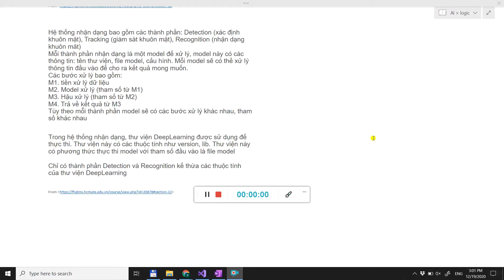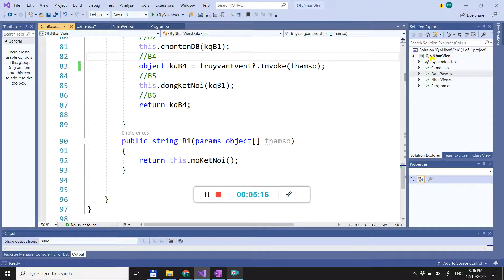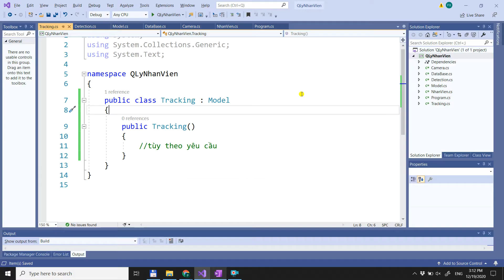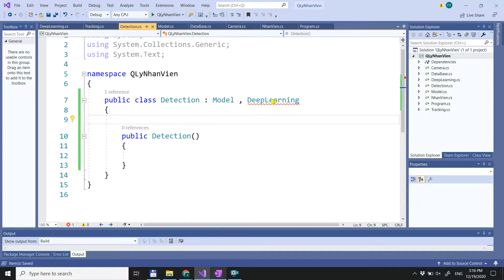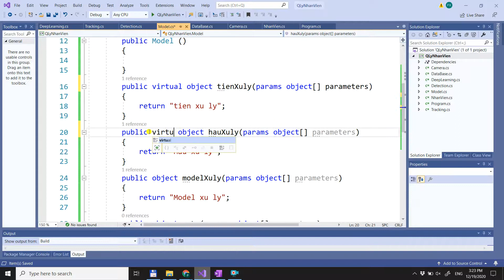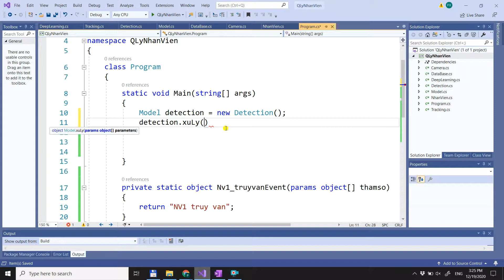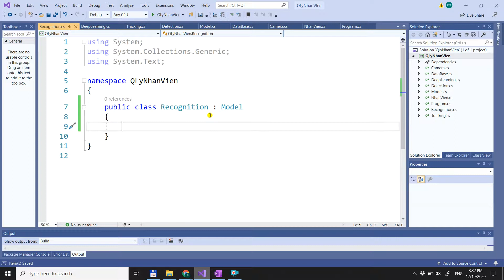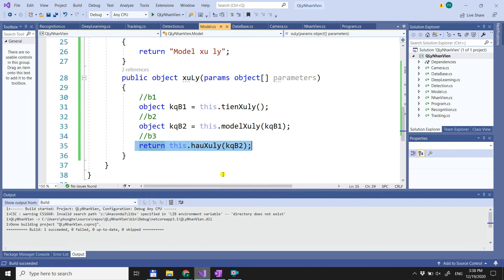Đa kế thừa (Interface)